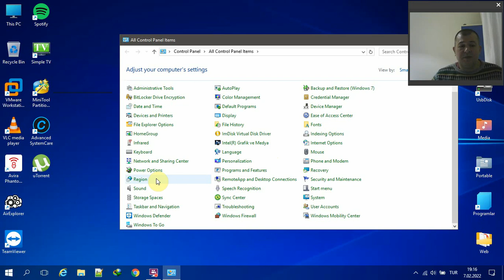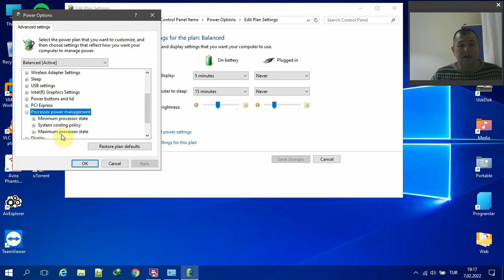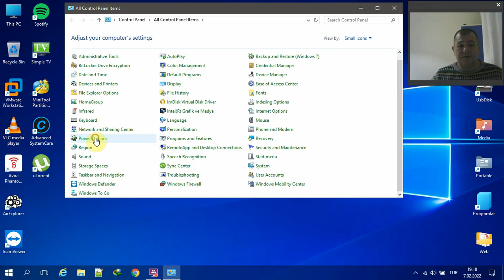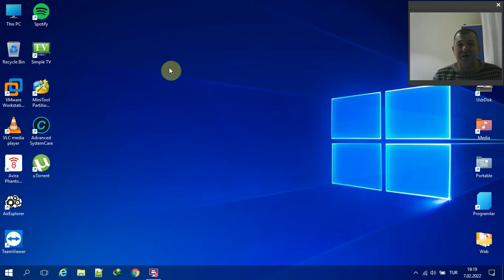Bilgisayar laptop masaüstü fan seslerini düşürmek için detaylı bilgiler.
Notebook,laptop,masaüstü bilgisayarların işlemci hızlarını en aza indirmek ve bu sayede gürültüyü kontrol altına almak.
Denetim masası içerisinde, güç kontrolleri ayarına girerek, ayarları değiştir gelişmiş ayarları değiştire tıklayarak videodaki gibi işlemleri yapabilirsiniz arkadaşlar.
Saygılarımla.
Umarım yararlı bir anlatım olmuştur.
Web siteleri:
SourceForge:
Facebook.com/muratist55
Saygılarımla

Regards